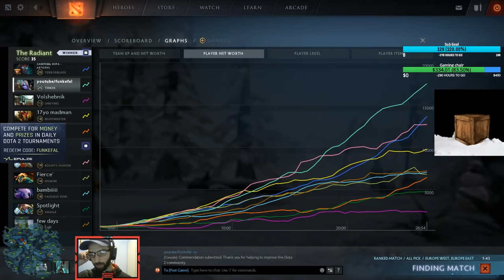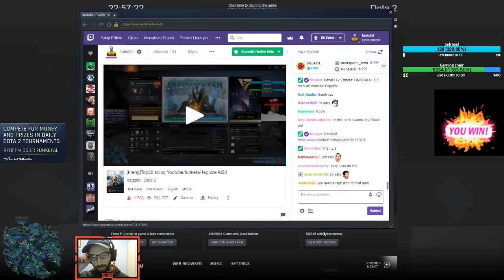Funkefal Tinker Meets Miracle- Anti Mage! // Full Gameplay with Voice + Cam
*Welcome to Funkefal’s official Dota 2 channel.
Here you can find dota 2 highlight, pro gameplay and best pro dota 2 guides from Funkefal.

*There are also live streams on youtube and twitch for laning tips, hero guide, item tips, counter pick tactics and new meta changes & analysis.
You can see a pro player in custom & fun games like; auto chess, overthrow, wtf etc.

-You will definitly find something fun for your taste.

“Funkefal a.k.a “Tinker God” joined some major tournaments (Battle Cup) and proved himself by entering top 100 dota 2 player in europe. Played against best pro players; miracle-, dendi, arteezy, KuroKy, puppey, AdmiralBulldog, ana fly, Ferrari_430, w33 and many more dota gods in years.”

**Valve has officially released the 7.21d update for Dota 2, which contains some major changes being made to key heroes - with both buffs and nerfs.